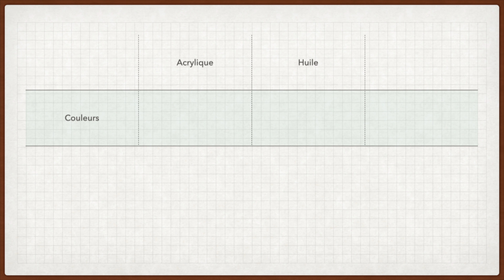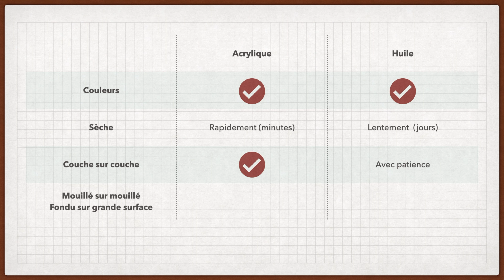Quelle est la meilleure peinture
Quelle est la meilleure peinture entre l'acrylique et l'huile?
Quelles sont les différence entre la peinture à l’acrylique et la peinture à l’huile?
Comment choisir entre l'acrylique et la peinture à l'huile?
Est-ce que la peinture à huile est meilleure que la peinture à l'acrylique?
Est-ce plus facile d'apprendre avec la peinture à l'acrylique.
Choisir entre la peinture à l'acrylique et l'huile n'est pas facile. Dans ce vidéo,  je vais parler des différences entre la peinture à l’acrylique et la peinture à l’huile.
Avantages et inconvénients de la peinture à l'acrylique et de la peinture à l'huile.
Je vais énoncer des avantages et des inconvénients de chacune avec des exemples concrets pour que vous puissiez faire un choix plus éclairer sur laquelle est mieux adapter aux oeuvres que vous voulez peindre.
J'espère que ça vous aide à faire votre choix.
Tutoriel de peinture à l'acrylique. Tutoriel de peinture à l'huile. Tutoriel de peinture pour débutant.

 Angel de Cours de peinture Mixarts. Des cours de peinture pour débutant et avancé pour tous les styles.

Angel - Cours de peinture à l'acrylique et à l'huile

*** GRATUIT ***
Comment dessiner plus grand sur une toile sans savoir dessiner et sans faire de calcul: